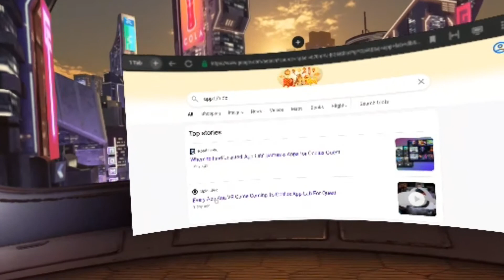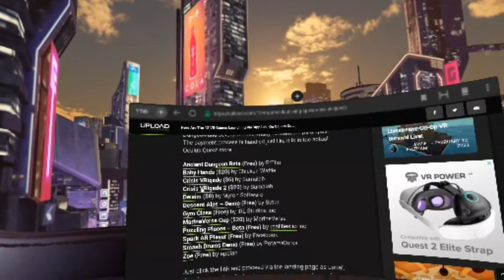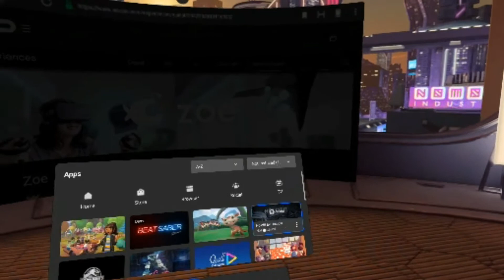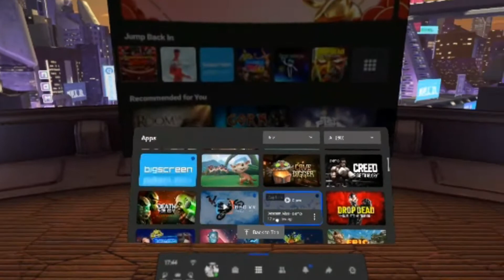how to use app lab on oculas quest 2, and download and use games